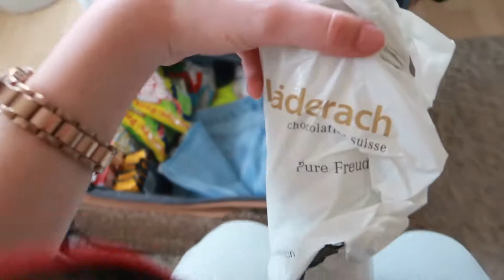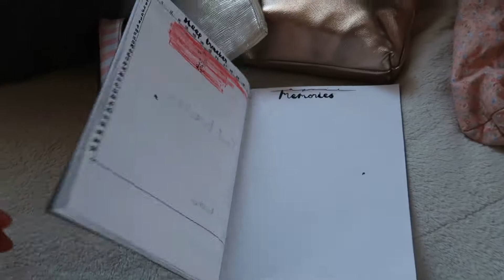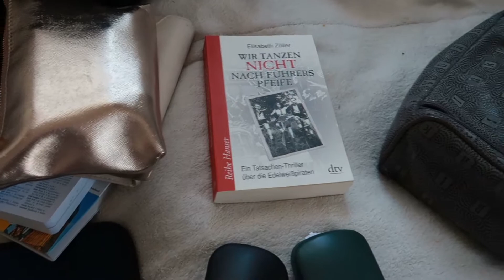What`s in my suitcase ♡ KOFFER PACKEN ENGLAND SPRACHREISE #1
Heyy♡
Heute packe ich mit euch meinen Koffer für meine England Sprachreise, die ich ab dem 9.4.17 für 2 Wochen mit meiner Schwester mache. Unsere Organisation heisst Jürgen Matthes, und wir werden vor Ort auch Videos und Vlogs machen:)
Viel Spass!
Videowünsche könnt ihr in den Kommentaren teilen:)
➾LETZTES VIDEO:
- nur noch 4 Monate+ Bucket List:
➾BELIEBTESTES VIDEO♡:
➾STALK ME✈️:
Andere Austauschschüler:
Für KOOPERATIONEN oder PR schreiben Sie mich einfach an:)
➾EQUIPMENT:
🎞Schnittprogramm: Magix Video Deluxe Premium
VERDIENE GELD MIT UMFRAGEN:
• Entscheiderclub Deutschland*:
In diesem Video erfolgte keine Zusammenarbeit mit einer Firma.
Alles was ich im Video erwähnt habe, war und ist meine Eigene Meinung.
➾ALLE Links sind persönliche Empfehlungen von mir! Ich verlinke euch kein Produkt was ich nicht selbst habe oder nicht gut finde!
DO WHAT YOU LOVE☮ and stay positive ♡MissSunshine♐︎